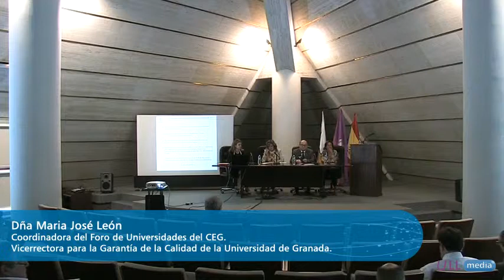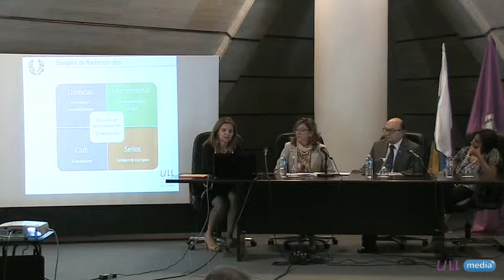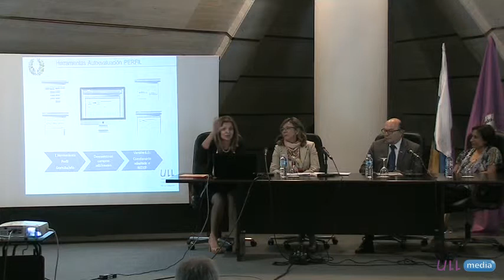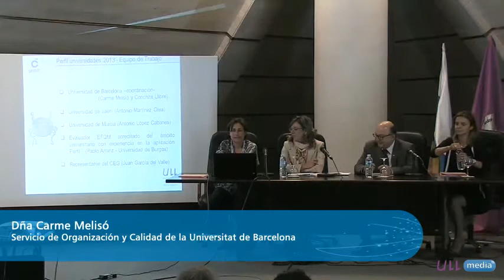6. Asamblea General del Foro de Universidades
VIII Jornada de Excelencia en la Gestión Universitaria

Presentación de las actuaciones del Foro y constitución de grupos de trabajos